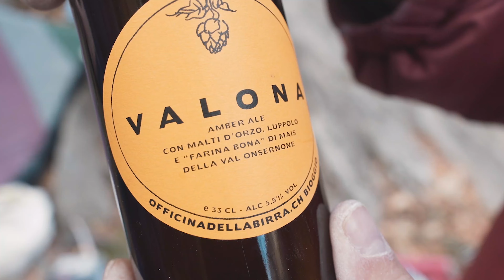Triple AMBER [8B/V13] ascent in Brione! Three different solutions to climb the classic...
During our last new years eve trip to Ticino the classic AMBER [8B/V13] in Brione was my main project. I tried it constantly back then but mainly struggled with the first move and getting the hold in the right place. On the last day of that trip it didn't change, but I could climb the hole problem without the first move repetitively even at the end of the session. Therefore I left confident and syked to get back as soon as possible. Due to Covid-19 soon turned into later, but now I returned and worked the boulder together with Andi. To my surprise the first move felt much better this time. And with some minor beta changes (suggested by Andi) the start sequence was easier and I made it to the top on day one of this short trip. Andi also made big progress and after a session with many foot slips he did it as well. And not to forget, also Dave, who we met there twice, could also link all the moves together. Funny way we all used slightly different betas. So if you are looking for some solution details, this video is perfect for you!!